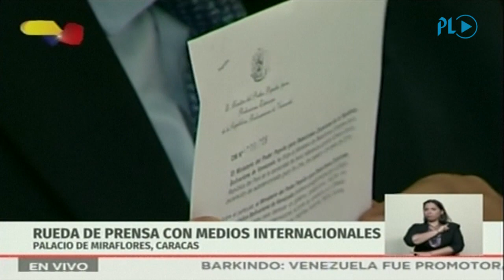Maduro da 48 horas a Grupo de Lima para rectificar su postura | Prensa Libre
INTERNACIONAL. El presidente Nicolás Maduro advirtió este miércoles al Grupo de Lima, que tomará medidas enérgicas si en 48 horas no rectifica su posición sobre su reelección al frente del gobierno venezolano. (Video Prensa Libre: AFPtv)